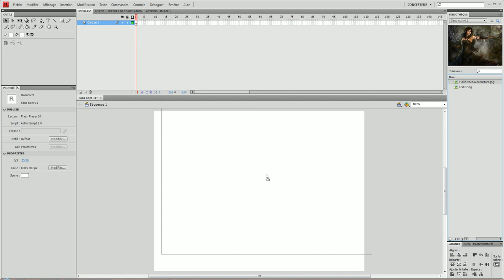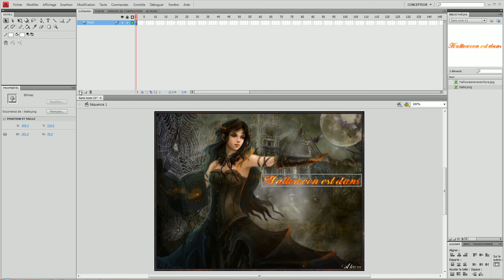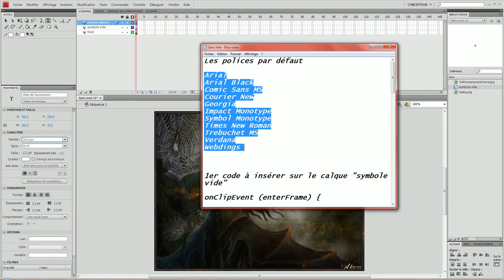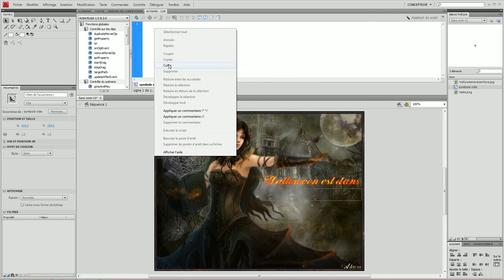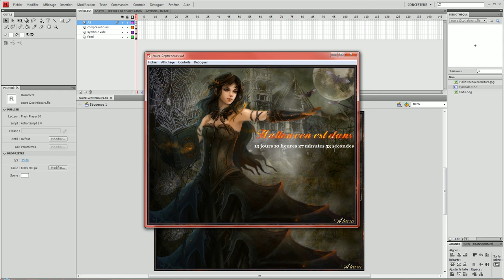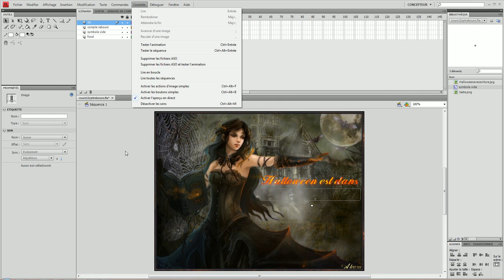compte à rebours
Tuto flash cs4 faire un compte à rebours

Tous les codes actions scripts que vous trouverez dans les tutoriels, ont été trouvé grâce à des recherches sur le net donc m'appartenant pas, j'en remercie les auteurs...